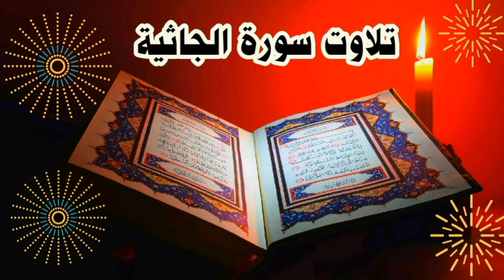Surah Al-Jathiyah | By Qari Shah Nasim Saheb | Full With سورة الجاثية (Arabic mp3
Zakhira islam